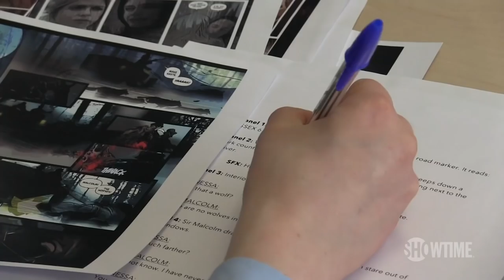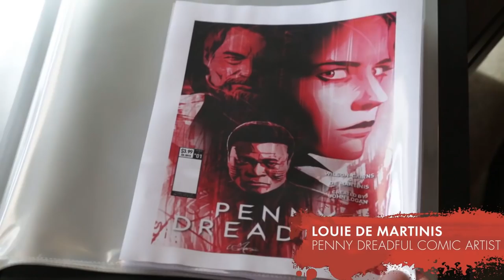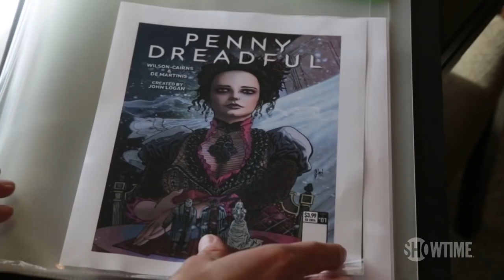Chris King and Krysty Wilson-Cairns on Titan's New Penny Dreadful Comic Series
Penny Dreadful Co-Executive Producer and Comic Story Writer, Chris King, and Penny Dreadful Staff Writer and Comic Story Writer, Krysty Wilson-Cairns, discuss the making of and what to expect from Issue #1 of the Penny Dreadful Prequel Comic Book series.

Based on the hit series on SHOWTIME, this prequel reveals the terrifying events that led Vanessa to try and find her missing childhood friend, Mina Harker, and exposes the true nature of the vampiric monsters infesting Victorian London. Beautifully realized by Louie De Martinis, and written by the scriptwriters of the award-winning television series.

Issue #1 on sale now! Collect all 5 covers plus look for exclusive covers at these retailers: Forbidden Planet, Newbury Comics and Books-A-Million.